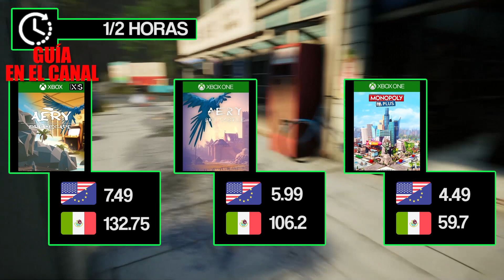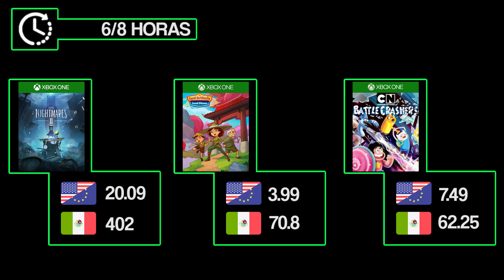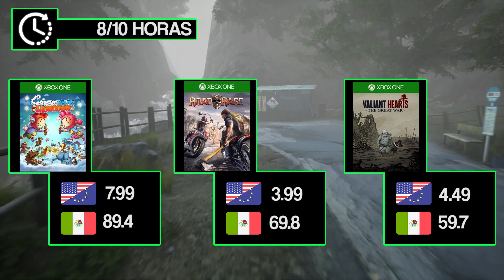(1/8 Marzo) - OFERTAS SEMANALES PARA CAZALOGROS [Semana 9 / 2022]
Ya llegaron las Ofertas semanales de XBOX para cazalogros.